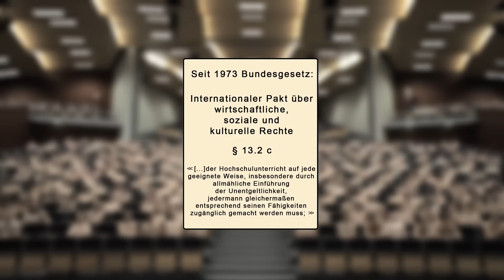NACKT ins Leben - Sie nehmen Dir das letzte Hemd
Seit 1973 Bundesgesetz:
Internationaler Pakt über wirtschaftliche, soziale und kulturelle Rechte
Art. 13.2(c)
Die Vertragsstaaten erkennen an, dass im Hinblick auf die volle Verwirklichung dieses Rechts,
der Hochschulunterricht auf jede geeignete Weise, insbesondere durch allmähliche Einführung der Unentgeltlichkeit, jedermann gleichermaßen
entsprechend seinen Fähigkeiten zugänglich gemacht werden muss.